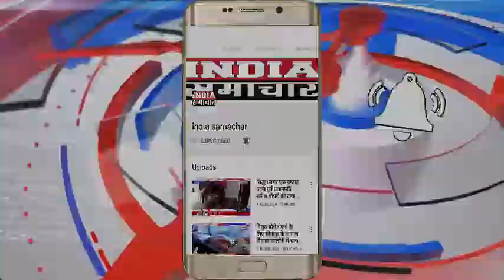(सादुलपुर) विधानसभा चुनाव की तैयारियों के लिए SDM ने शहर के मतदान बूथों का करा निरीक्षण